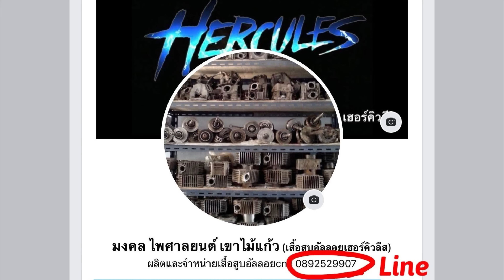วิธีทำSONICเป็น143cc. คลิปเดียวจบ (SUBTITLE)